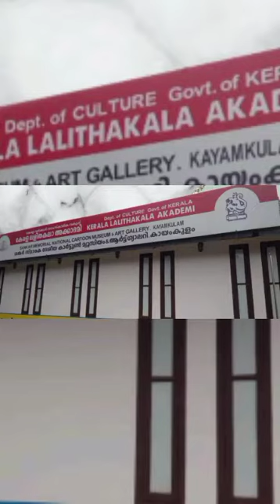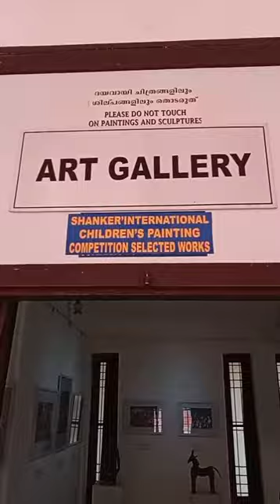signatureoftravel# kayamkulam Art gallery # Shankar Memorial National Cartoon Museum & Art Gallery#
Art gallery details

Replete with serene backwaters and swaying coconut palms, the sleepy little town of Kayamkulam in Alappuzha district remains relatively lesser known when compared to the coveted tourist spots of Kerala.

                 Though it had once been an ancient maritime trading centre, little is known about the sylvan town, except for its close association with the legendary highwayman, Kayamkulam Kochunni.

The coastal town is also the birthplace of the renowned cartoonist, Kesava Shankara Pillai, who is more popularly known as Shankar.Considered as the father of political cartooning in India, he had founded the political journal Shankar’s Weekly, which set the ball rolling for satirical commentary in an independent India until its impromptu scrapping during the 1975 Emergency period.

Lampooning even the most eminent personalities, not one political leader escaped the watchdog eyes of the creative cartoonist. Not only did his cartoons draw one’s attention to pertinent issues like corruption and poverty in the country, but they also managed to do with a hint of tongue-in-cheek humour in it.

Known for his love for children, the man had been the brainchild behind children-centric ventures like the Shankar’s International Children’s Competition (SICC), Children’s Book Trust (CBT) and Shankar’s International Dolls Museum. He was awarded the Padma Vibhushan in 1976 for his outstanding contribution in the field of art and cartooning.

As a tribute to the master and his unrivalled legacy, the Kerala Lalithakala Akademi set up a befitting memorial to Shankar in the form of a cartoon museum in his hometown in 2014.

If you happen to pass by Kayamkulam, make sure you take a detour to the museum for a peek into the nascent political cartoon scape in India and more importantly, a trip down the Indian history that is laced with satire and humour. plz vist our Art gallery. ✍️✍️